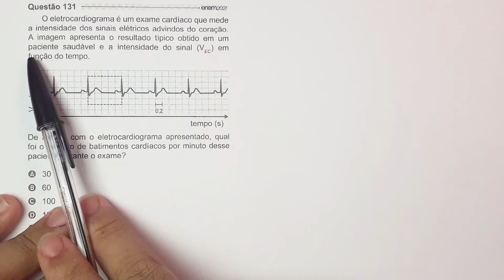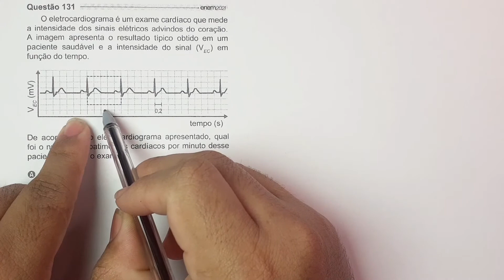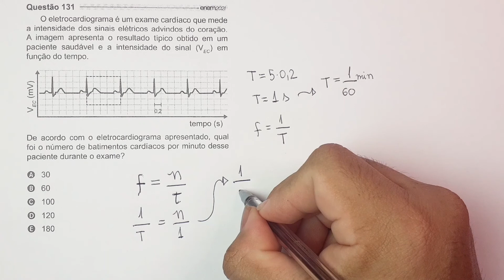Questão (131) - Prova Azul - Enem 2021 - O eletrocardiograma é um exame...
126 Caderno Azul - O eletrocardiograma é um exame cardíaco que mede a intensidade dos sinais elétricos advindos do coração. A imagem apresenta o resultado típico obtido em um paciente saudável e a intensidade do sinal (Vec) em função do tempo.

De acordo com o eletrocardiograma apresentado, qual foi o número de batimentos cardíacos por minuto desse paciente durante o exame?

ASSUNTO - ONDAS